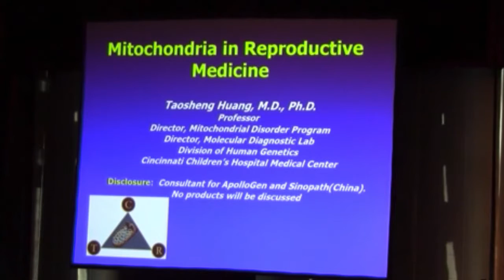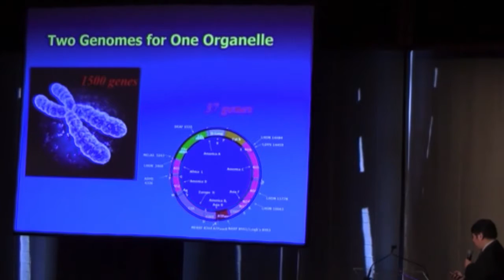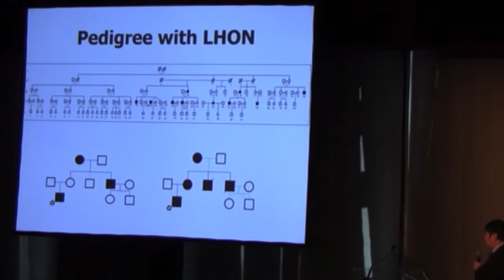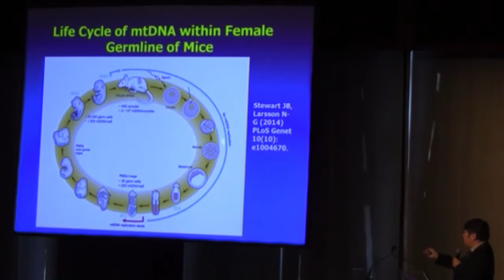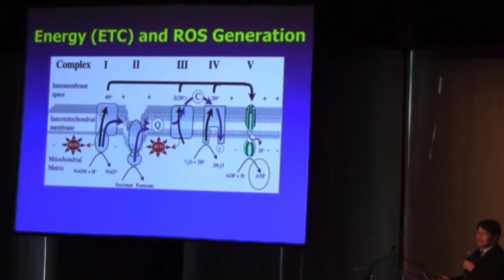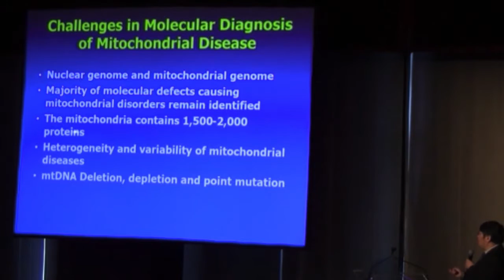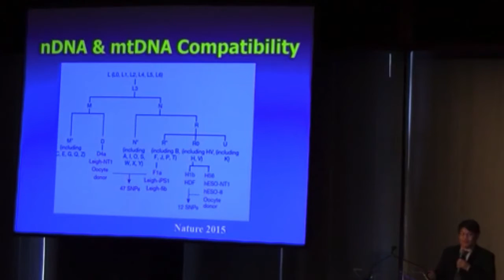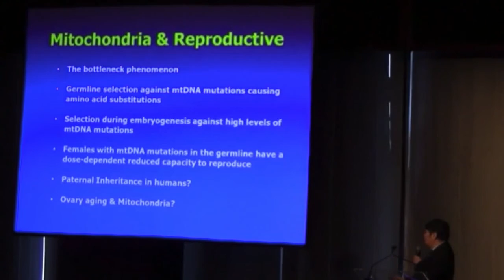Mitochondria in Reproductive Medicine | Taosheng Huang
Mitochondria in Reproductive Medicine | Taosheng Huang, M.D., Ph.D., Professor, Director, Mitochondrial Disorder Program. Director, Molecular Diagnostic Lab, Division of Human Genetics, Cincinnati Children’s Hospital Medical Center.
2016 ART WORLD CONGRESS A Symposium on New Developments
Technology, Controversies in reproductive medicine and Alternative Protocols for IVF | The Mandarin Oriental, New York, NY, USA
October 13-14th, 2016